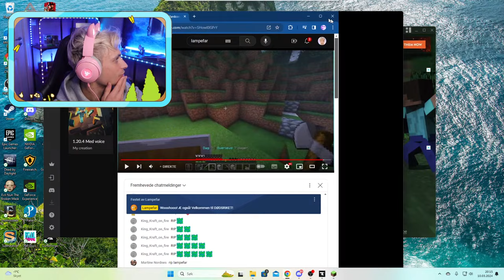Minecraft ULTRA HARDCORE med YouTube-gjengen!❤️ - Episode 1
I dagens stream spiller vi Minecraft ULTRA HARDCORE med masse Youtubere!!